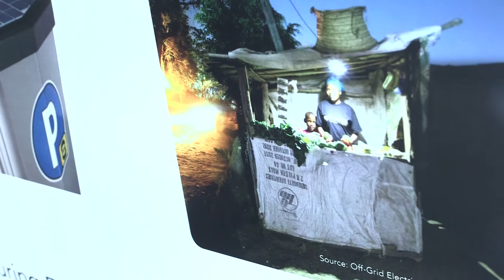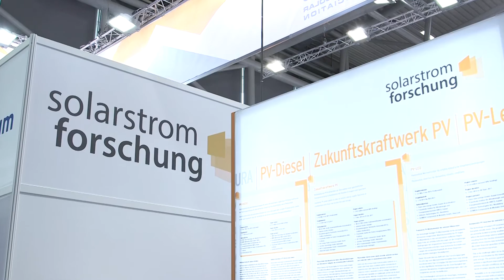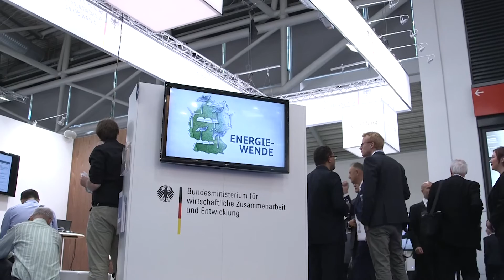IntesolarTV: The world speaks Off-Grid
PV transforms the lives of millions through affordable modern solar energy services. Especially in rural areas off-grid PV solutions are economical viable. That’s why Intersolar puts a strong focus on this very important topic at Intersolar Europe 2016!

4 Partners – one Spotlight! Based on last year’s success and the positive feedback received from industry and governments, Intersolar together with the Alliance for Rural Electri¬fication (ARE), the German Solar Association (BSW-Solar) and the conference organizer OTTI, joined forces again this year and organized the 2nd Off-Grid Power Forum during Intersolar and ees Europe.  It is built up as a real spotlight and served as meeting point for the global off-grid sector and scienti-fic community.